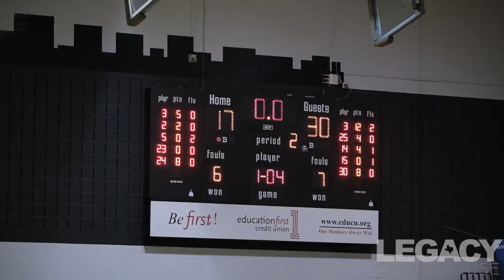Hilliard Bradley vs Walnut Ridge | March 11, 2020 | Regional Semifinal | Game Highlights